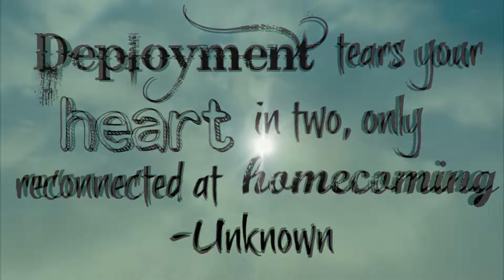Tonka Truck Birthday Party Recap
Uncle Kyle was lucky enough to be on leave during Michael's 2nd birthday party weekend and they spent the day playing.